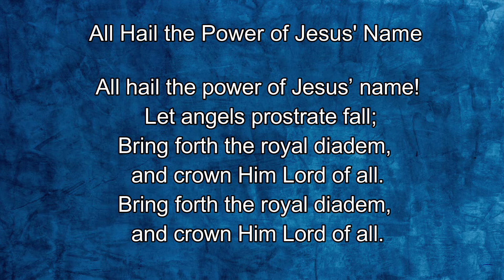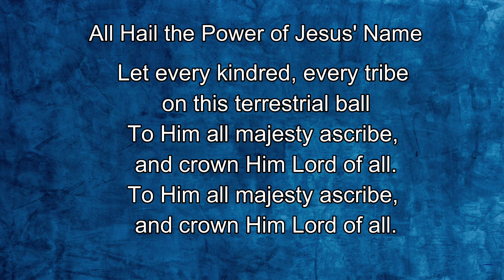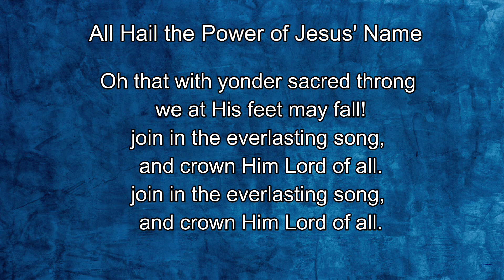229 All Hail the Power of Jesus Name (with vocal)